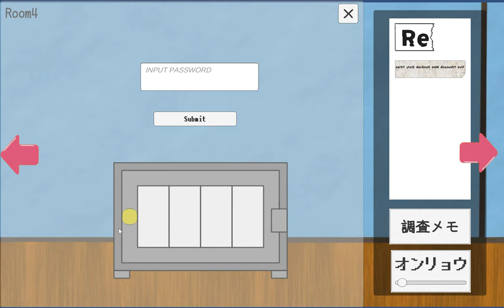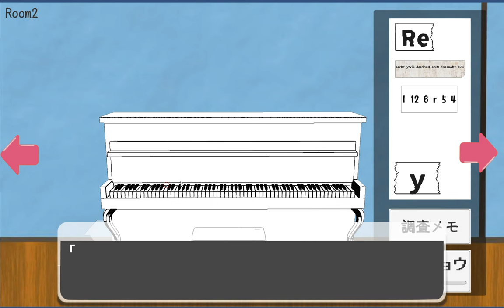[Nuigurumi] 「RE■■■」 Walkthrough